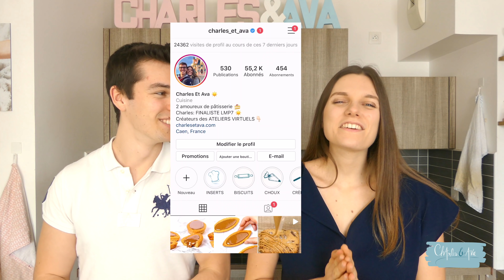GOÛTER DE CONFINEMENT PARFAIT !😍 (attention, vous allez devenir accro...)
FORMATION GRATUITE PATISSERIE

Ce petit goûter ultra simple, PARFAIT pour ce confinement, est tout simplement à tomber par terre ! C'est un retour direct en enfance. EN MIEUX ! 😍 À tester d'urgence, toute la famille prendra son pieds, autant à les faire qu'à les manger ❤️

Pour une quinzaine de barquettes :

Ingrédients Pâte à sablé breton :
200g de beurre très pommade (sorti la veille au soir)
80g de sucre glace
1 jaune d'oeuf
30g de poudre d'amandes
150g de farine T55 (idéalement mais faites avec ce que vous avez dans le placard)
2g de levure chimique

Ingrédients sauce gianduja :
60g de chocolat au lait
300g de gianduja (si vous voulez le faire, suivez le lien qui suit et cliquez dans la story à la une "Insert"

Si tu lis cette phrase c'est que tu es arrivé en bas de notre description, tu es un CHAMPION 💪🏻!! Tu as gagné le droit... de commenter un "🍰" 😜